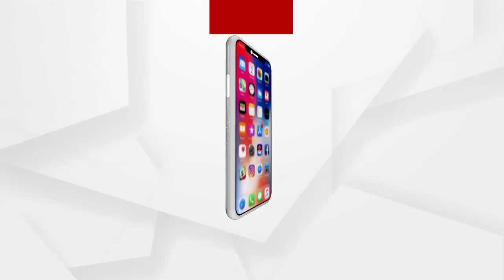ବରିଷ୍ଠ ନେତା ଦାମ ରାଉତଙ୍କ ବିରୋଧରେ ଅଭିଯୋଗ ଆଣିଲେ ଉଲ୍ଲାସଙ୍କ ମା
ଉଲ୍ଲାସ ଜେନା ମୃତ୍ୟୁ ମାମଲାରେ ବରିଷ୍ଠ ନେତା ଦାମ ରାଉତଙ୍କ ବିରୋଧରେ ଅଭିଯୋଗ ଆଣିଲେ ଉଲ୍ଲାସଙ୍କ ମା.